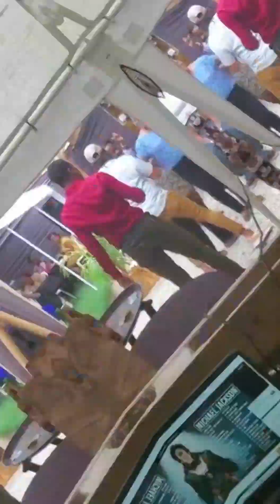Pretty Bwoy Floyd Did This On My Big Day/Ya'll Gonna Love This||Festive Teachers Did This As Well🥰🥰🥰